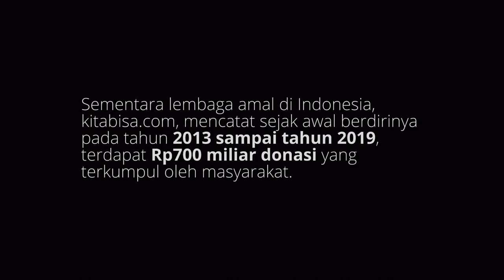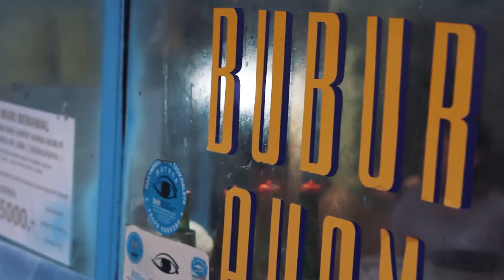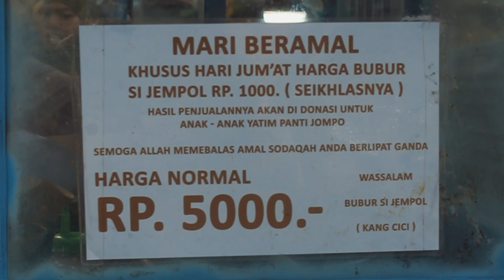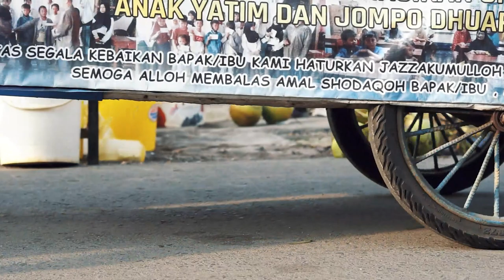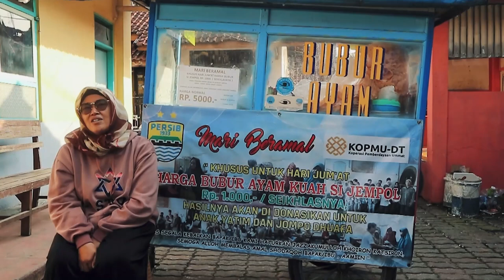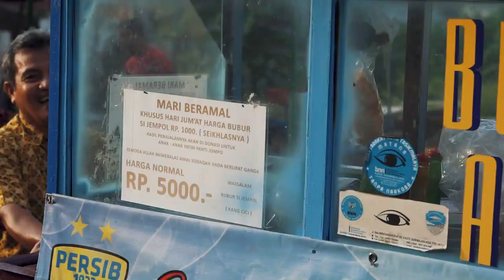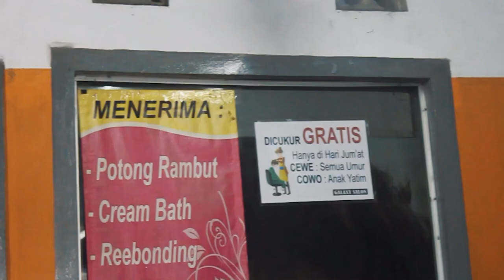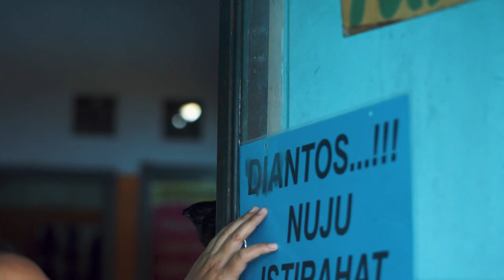Béréhan (Generous) - Documentary Film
Béréhan adalah bahasa Sunda dari Jawa Barat, Indonesia yang artinya Dermawan.

Film dokumenter ini berisi cerita tentang orang yang memilih menjadi dermawan dalam keterbatasan yang mereka miliki.